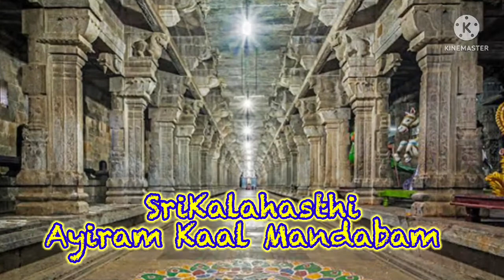THIRUMALAI NAYAKAR MAHAL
PREPARED BY-SMT J.NITHYA
PRESENTED BY-SMT K.V VENNILA

Thirumalai Nayak Palace is a 17th-century palace erected in 1636 CE by King Tirumala Nayaka, a king of Madurai's Nayaka dynasty who ruled Madurai from 1623 to 1659, in the city of Madurai, India. The palace is a classic fusion of Italian and Rajput styles.